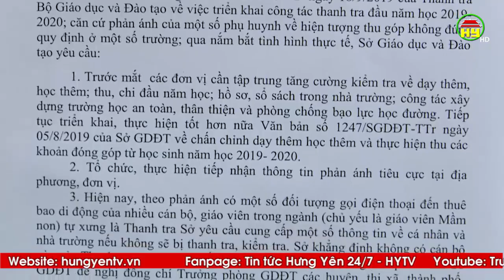Giả danh thanh tra lừa đảo giáo viên: Sở GD&ĐT cảnh báo với giáo viên và nhà trường